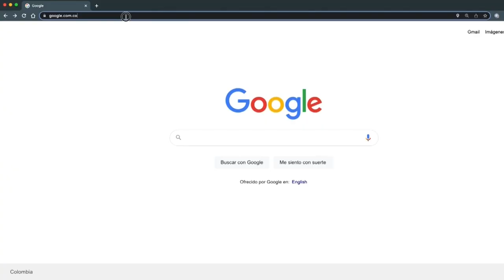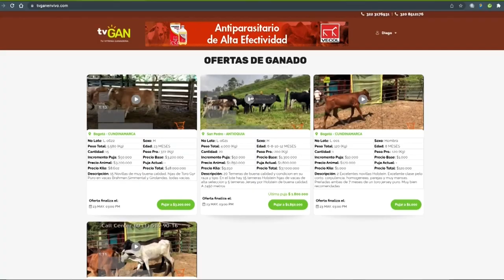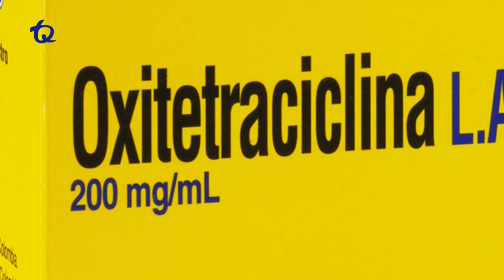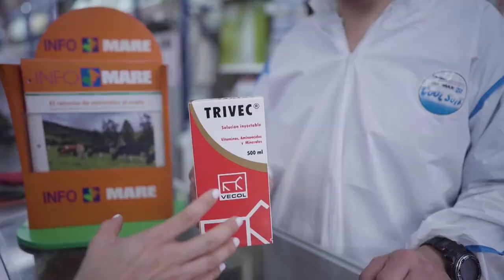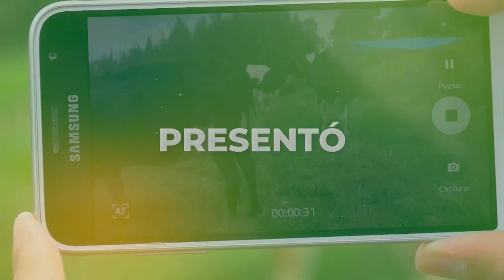TV GAN REMATES 18 02 2022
🐮 ¡NUESTRO PROGRAMA DE REMATES EN VIVO! 👉🏻 Conoce todos los lotes de ganado que tenemos disponible.